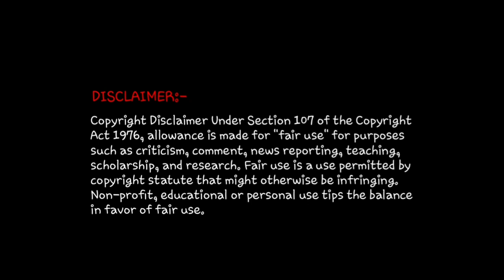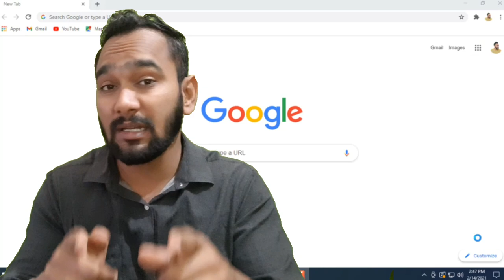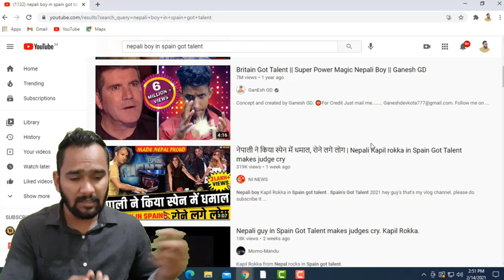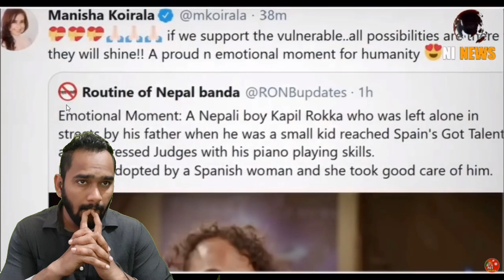Nepali Kapil Roka in Spain Got Talent | नेपाली ने किया स्पेन में धमाल, रोने लगे लोग | Reaction Zone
In this video we have given reaction on नेपाली ने किया स्पेन में धमाल, रोने लगे लोग | Nepali Kapil rokka in Spain Got Talent makes judge cry

Channel owned by - NI NEWS

We do not own नेपाली ने किया स्पेन में धमाल, रोने लगे लोग | Nepali Kapil rokka in Spain Got Talent makes judge cry, if the owner of the original track has any kind of issue or complain regarding the content then contact us we will remove the video from our side.